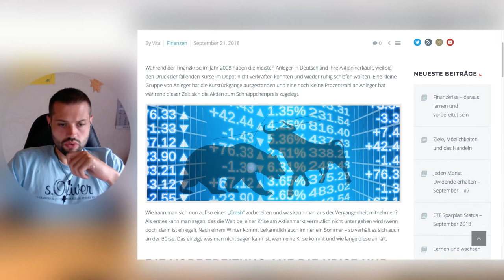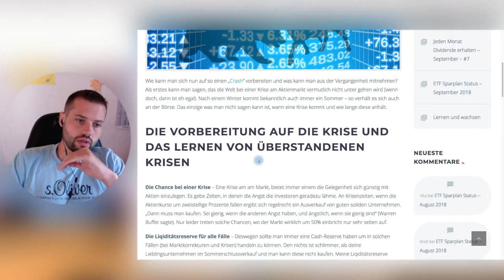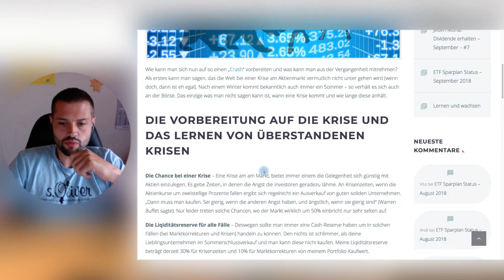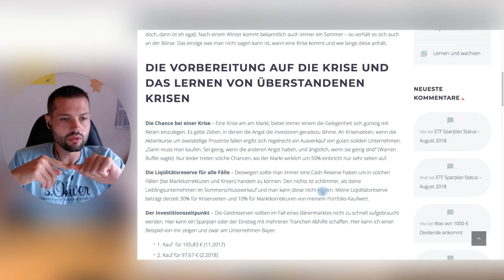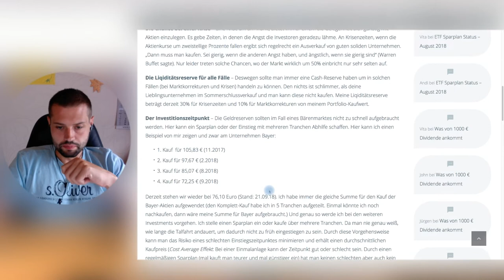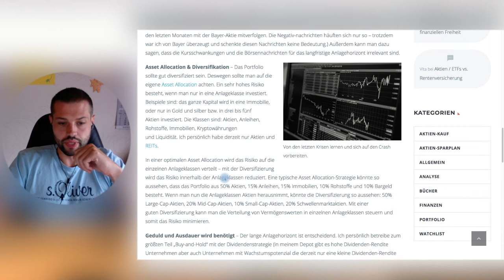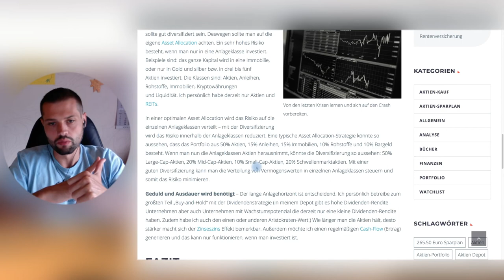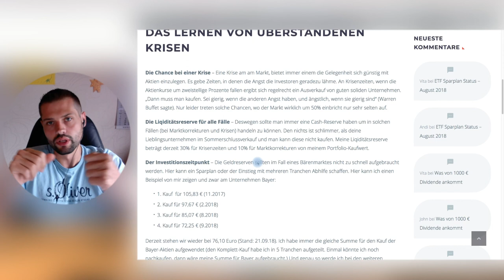Finanzkrise – daraus lernen und sich darauf vorbereiten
Finanzkrise – daraus lernen und wie man sich darauf vorbereiten sollten ...

Sollte die Krise (Crash) kommen, muss man mental darauf vorbereitet sein. Das jede Krise irgendwann ein Ende haben wird – man muss diese nur überstehen, sollte jedem klar sein (nach einem Winter kommt der Sommer). Mit der Krise ergibt sich zudem für einen persönlich eine besondere Chance, solide Unternehmen am Aktienmarkt für günstiges Geld zu erwerben. Dazu sollte eine Liqiditätsreserve angelegt werden. Geduld und Ausdauer sind ebenfalls entscheidend!